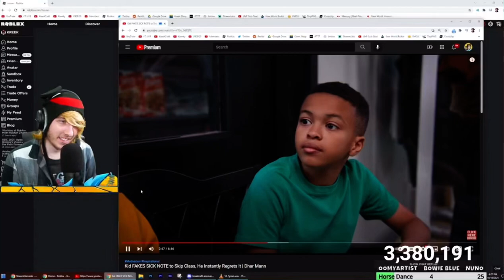KreekCraft Found A Problem With This DharMann Video.